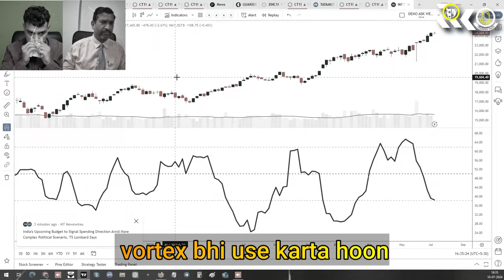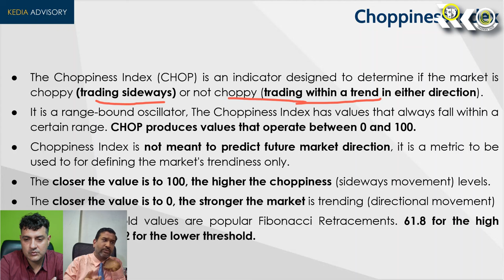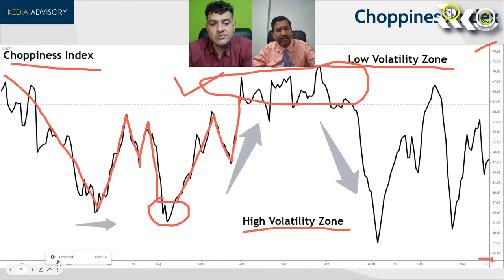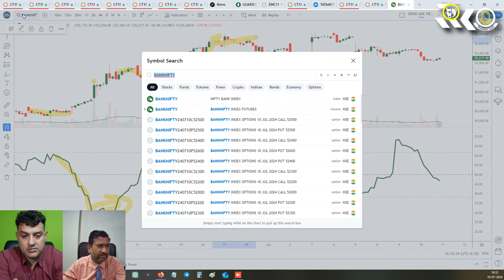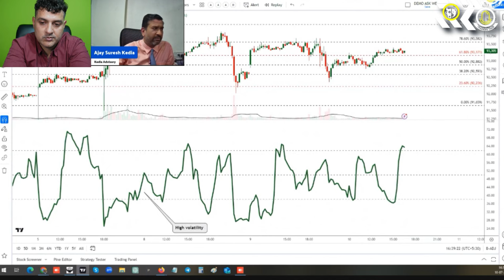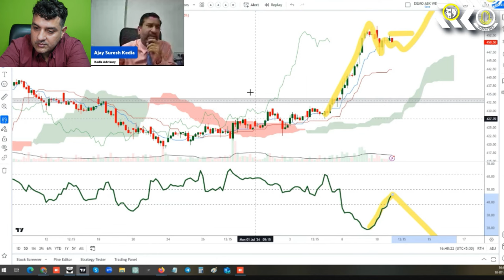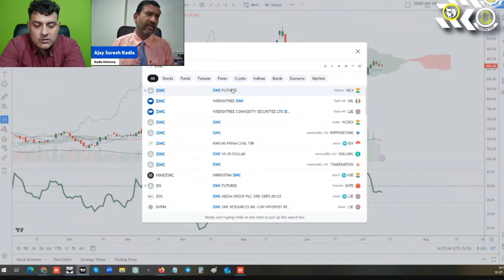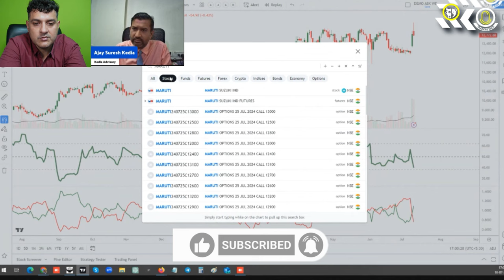Choppiness index indicator ft. Ajay Kedia | Trader's Talk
One of the least talked indicator in stock market is the choppiness indicator. I have personally never used it, but when i invited Mr. Ajay Suresh Kedia @KEDIAADVISORYservices  for having a podcast with us. He immediately  proposed choppiness indicator . At first choppiness indicator might have similarities with ADX but it is totally different . It is an oscillator in which value oscillates between 0 and 100 Fibonacci numbers of 0.68 and 0.38 play an important role in identifying the turning points to the market.

00:00-Highlights
00:52-Introduction
03:50-choppiness index
14:52-Live example with trading view
50:05-Ending

Related Info.
choppiness indicator
forex
how to use choppiness indicator
Choppiness index indicator
RSI
trading view
day trading
stocks
swing trading
algorithm trading
choppiness meaning
index strategy
ADX